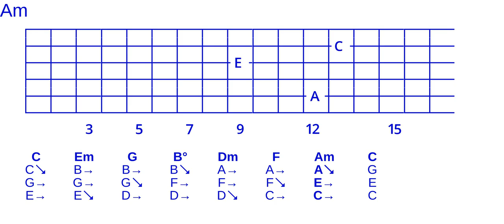Goodchord major cycle 3 open triad voicing set -235-